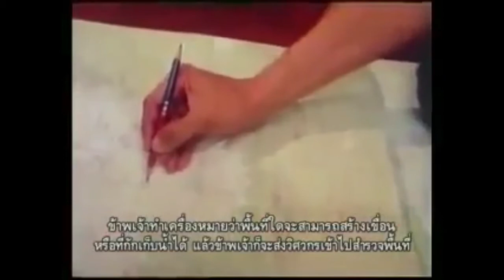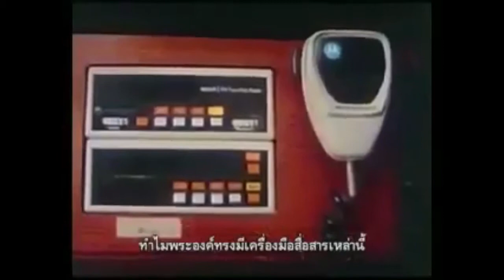พระราชกรณียกิจในหลวงรัชกาลที่ ๙(จากSocial media)